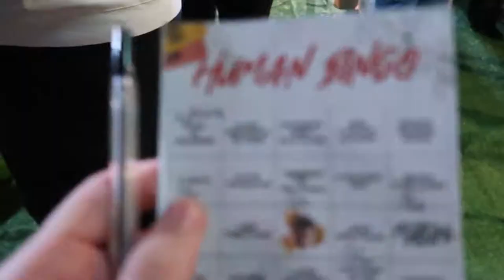John Robert Powers Christmas Party 2019 | Annie Arevalo (Philippines)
LET'S CHAT ^_^